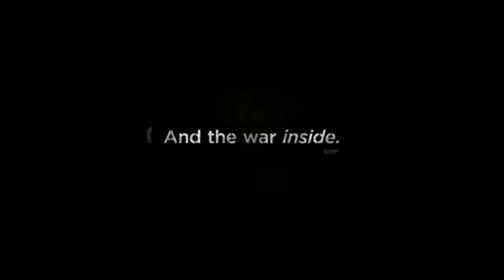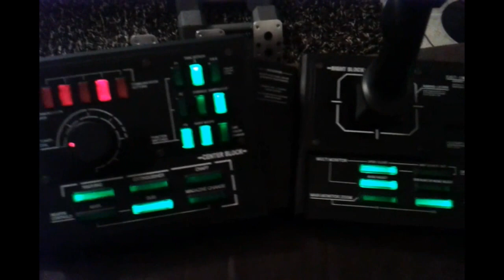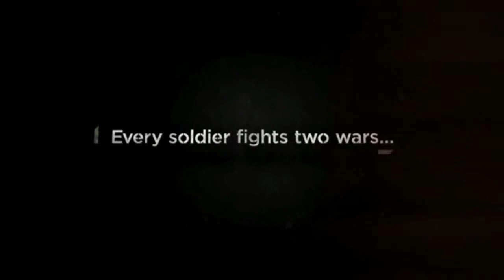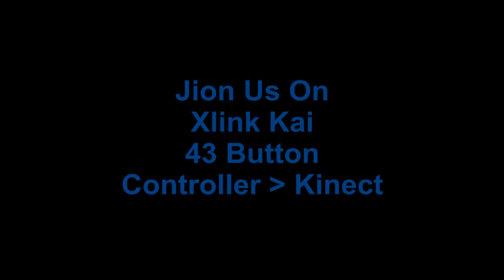Steel Battalion Heavy Armor Revamped Unofficial Trailer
I edited some of the latest Steel Battalion Heavy Armor Trailer, Made it a bit more action packed. Also added some of my own videos towards the end of it, Steel Battalion: Line Of Contact. 43 Button Controller Greater Than Kinect...

Xlink Kai is still up and running with old school players, So if any of you have controllers in the attic collecting dust... There are still people playing.

1) Music FFXiii-2 CD #1 Track 08 Paradox

2) Music Inception Mind Heist

Official Trailers Here...